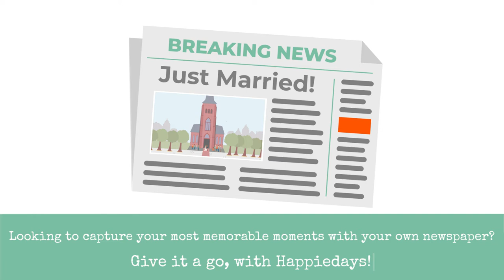Clive and Lisa's Special Day Deserves Its Own Special Newspaper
Clive and Lisa got hitched last summer and it was the happiest day of their lives! They got married in the church in which they were both baptised, had beautiful wedding pictures taken, ate delicious cake, and danced the night away. They wanted to capture this special day with a token . They didn't want anything traditional, though. Instead, they wanted something original and unique. Happiedays was the perfect solution! They made their own newspaper capturing the best moments of the day and even sent out a copy to friends and family as a souvenir!